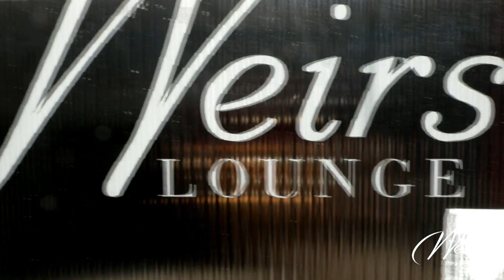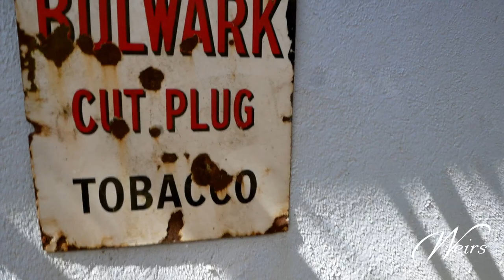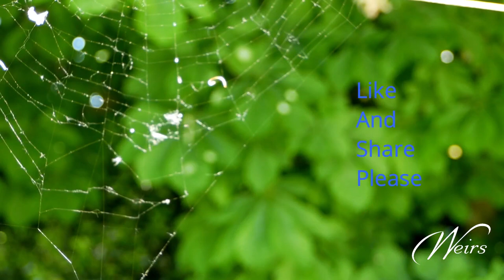Episode 19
Multy Update Ep 19
Whats happening in Multyfarnham and Weirs Bar and Restaurant/Gastropub Multyfarnham, from JokerPoker, Live Music, Lotto, Gaa Sports Photography Video,Entertainment, Tidy Towns, Etc.
All that’s happening in a rural village in Ireland plus some video clips and photos from out and about.

Presented and shot by Pat Weir.